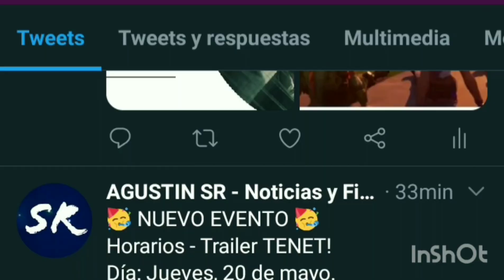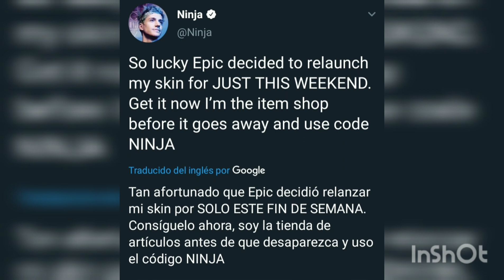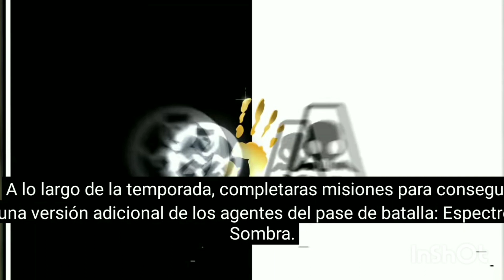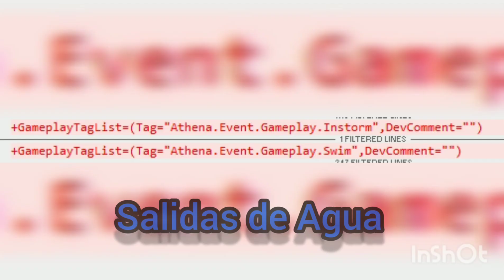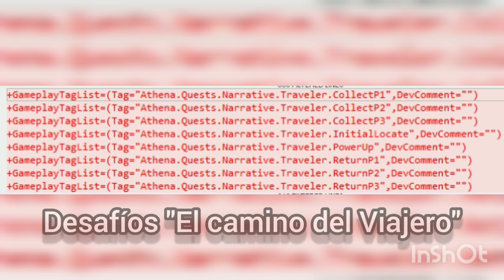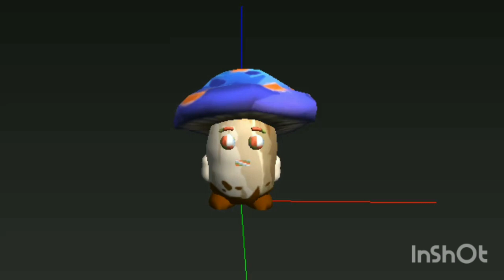¡NUEVA SKIN LOOSERFRUIT Y AMIGO HONGO SECRETO DE FORTNITE! Nueva Skin Serie de Íconos!!!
Posdata: Me Gusta la lluvia! 🌧️😺🧡